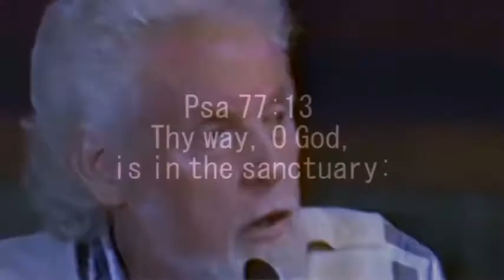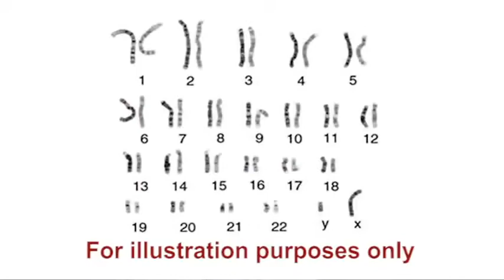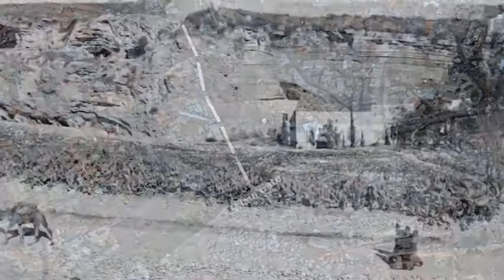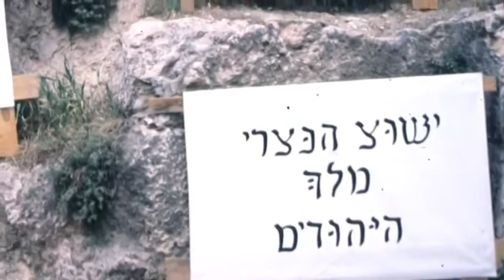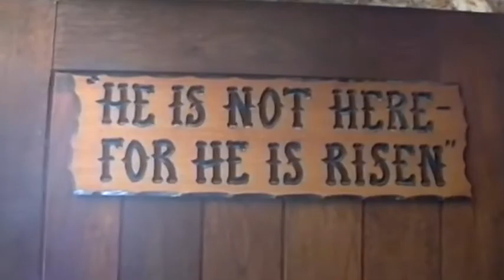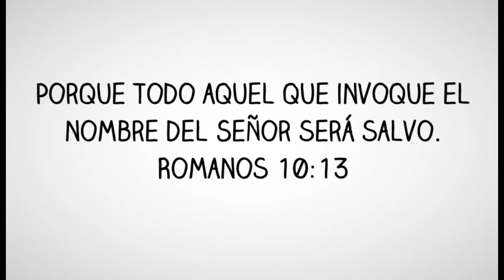¿Se ha encontrado el arca del pacto? Este video tiene la respuesta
Este video revela el mayor descubrimiento de todos los tiempos, El arca del pacto
Este video también explica el significado de este descubrimiento y lo que significa para la humanidad.